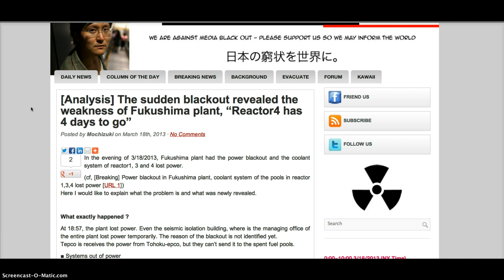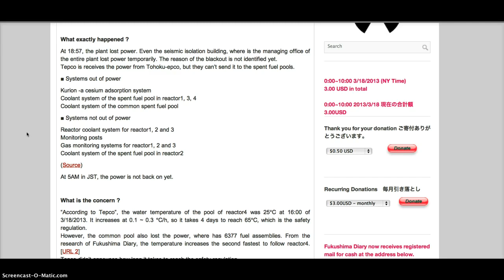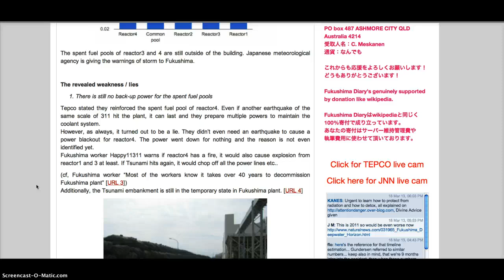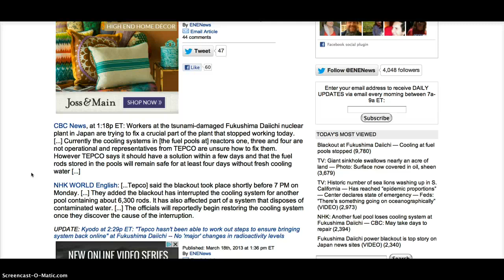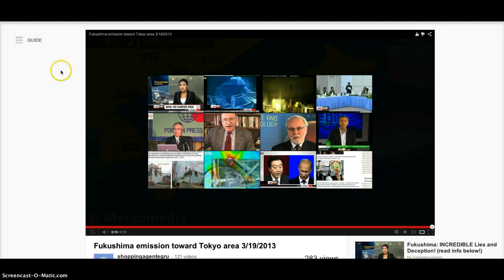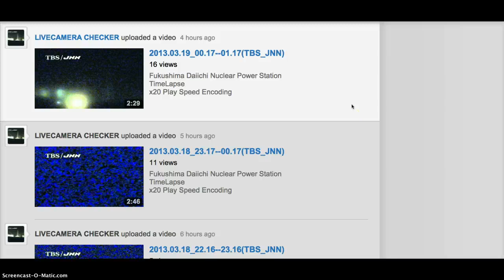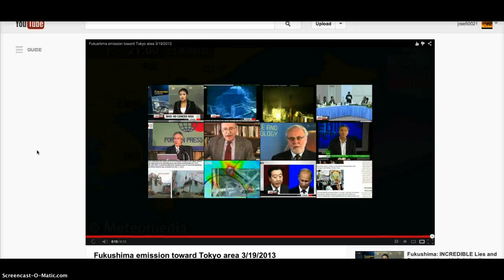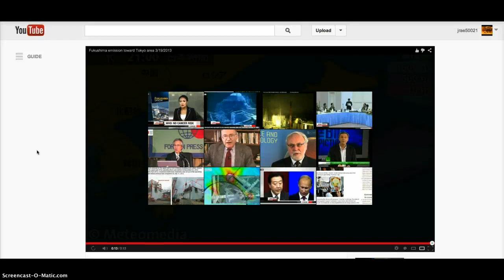☢ALERT☢ FUKUSHIMA SPENT FUEL POOLS~NO POWER~POSSIBLE PLUME 3-18-2013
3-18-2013 ☢ALERT☢ Blackout power to spent fuel pools in reactor 1,3,4 AND Common Pool w/6,377 fuel rods. Tepco estimates 3 days to repair!